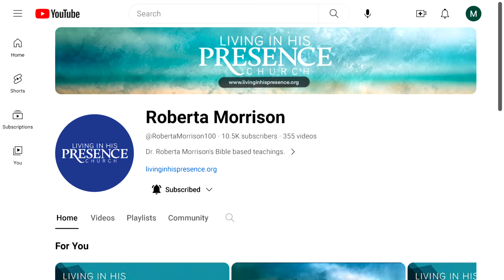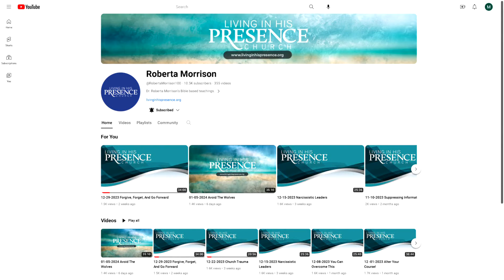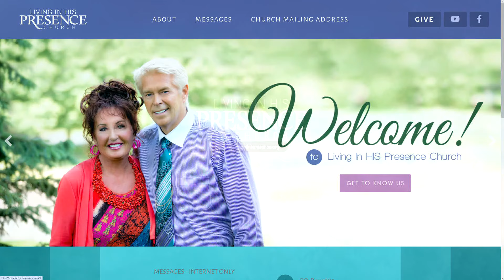02-09-2024 End Times: Betrayal And Loss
Roberta Gilbert shares how important forgiveness and allowing yourself to grieve are in these intense times we are in and going into.